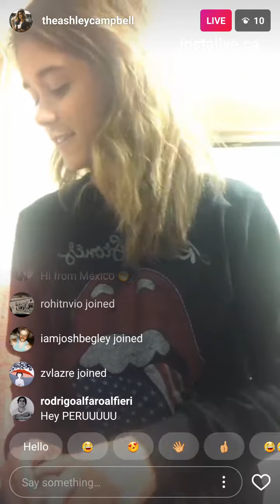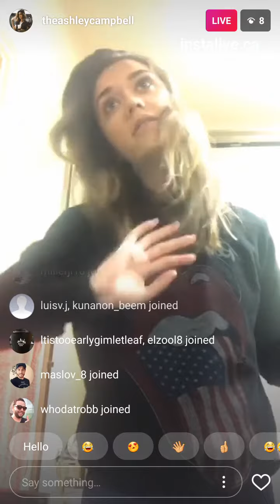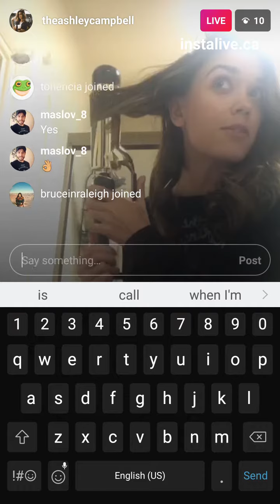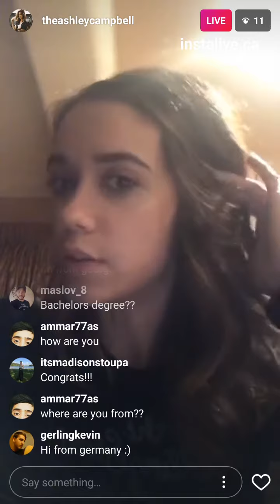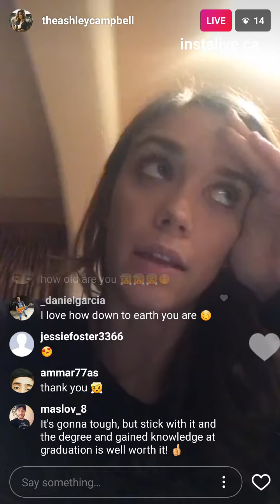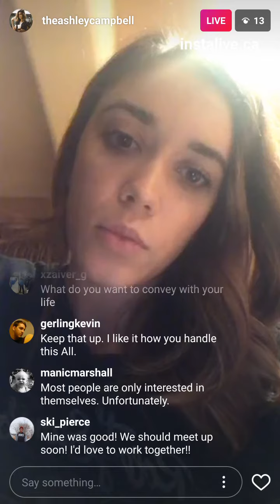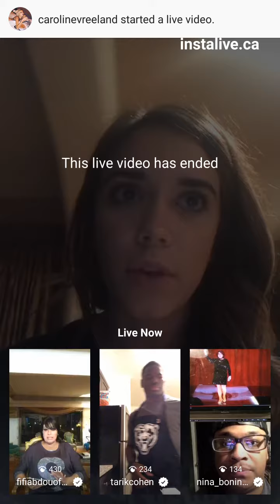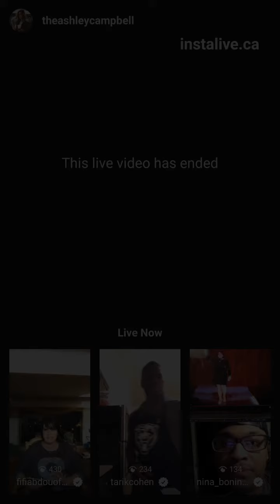Ashley Campbell makeup tutorial